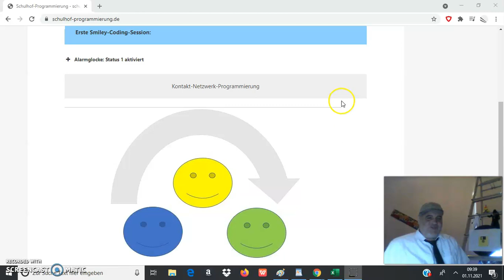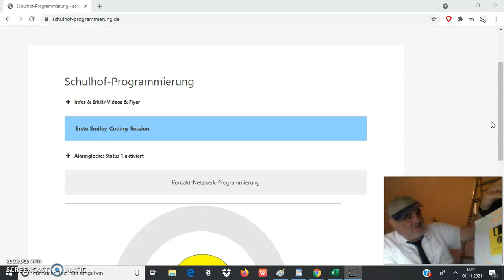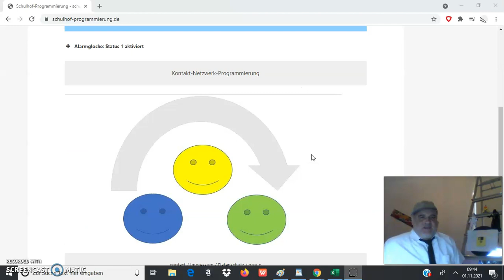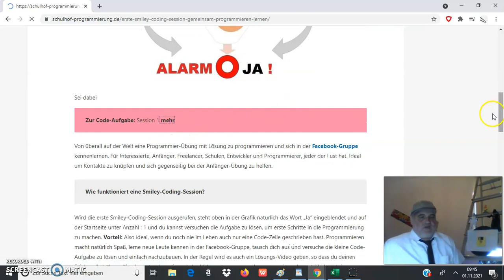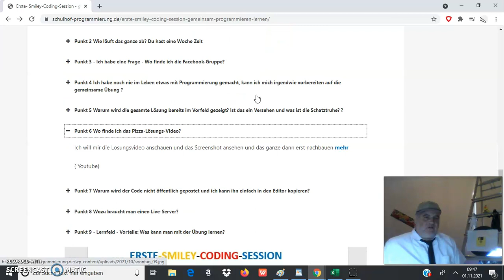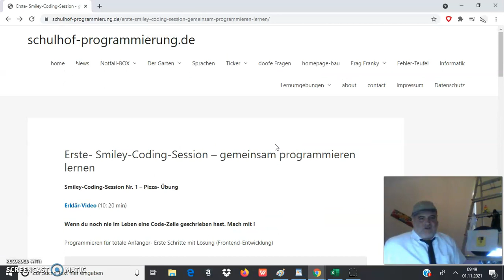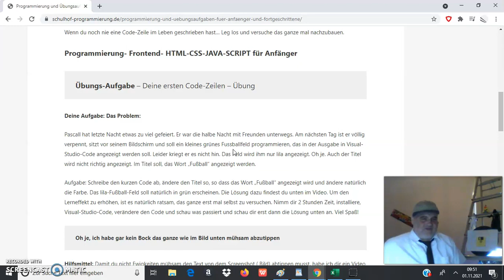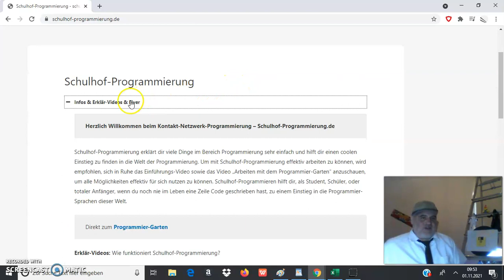mein science fiction und fantasy programmier studio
Schulhof-Programmierung beschäftigt sich mit der Thematik, wie kann ich am besten in kleinen Schritten in die Programmierung einsteigen, auch wenn ich noch nie im Leben eine Zeile Code geschrieben habe.